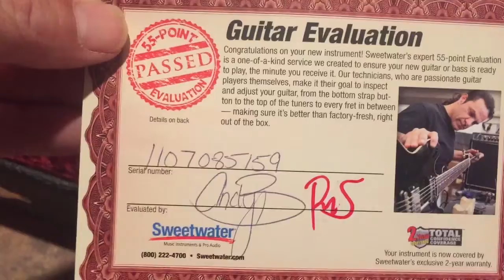Electric TaylorUnbox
Taylor Unboxing